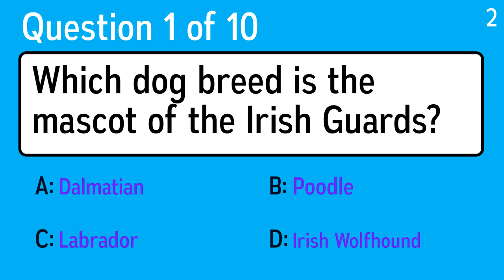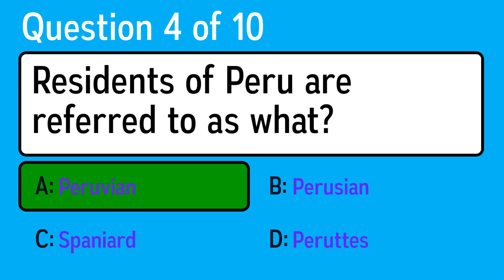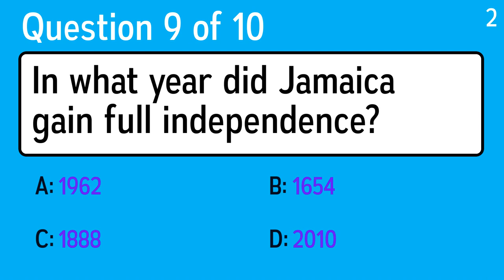Unbeatable Knowledge Quiz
Question 1: Which dog breed is the mascot of the Irish Guards?
 Answer a: Poodle
 Answer b: Labrador
 Answer c: Dalmatian
 Answer d: Irish Wolfhound

Question 2: On what show does Charlie Sheen star as Charlie Harper?
 Answer a: George Lopez
 Answer b: Two And A Half Men
 Answer c: Whoopi
 Answer d: Cold Case

Question 3: Which of these famous landmarks is in Europe?
 Answer a: Sears Tower
 Answer b: Buckingham Palace
 Answer c: Great Wall of China
 Answer d: Washington Monument

Question 4: Residents of Peru are referred to as what?
 Answer a: Spaniard
 Answer b: Peruvian
 Answer c: Perusian
 Answer d: Peruttes

Question 5: What year was the Y2K bug expected to cause problems with computers?
 Answer a: 1990
 Answer b: 2010
 Answer c: 2000
 Answer d: 1984

Question 6: Famous author Steinbeck has a full name of?
 Answer a: Alex Steinbeck
 Answer b: Michael Steinbeck
 Answer c: John Steinbeck
 Answer d: Anthony Steinbeck

Question 7: Maraschino is a variety of what fruit, typically the Royal Ann, which has been marinated in green or red food coloring?
 Answer a: Tomato
 Answer b: Apple
 Answer c: Cherry
 Answer d: Pepper

Question 8: What is the name of the person who announces the dance figures for a square dance?
 Answer a: Caller
 Answer b: Yeller
 Answer c: Instructor
 Answer d: Figure Head

Question 9: In what year did Jamaica gain full independence?
 Answer a: 2010
 Answer b: 1888
 Answer c: 1962
 Answer d: 1654

Question 10: Which member of The Allman Brothers Band was married to Cher?
 Answer a: Gregg Allman
 Answer b: Duane Allman
 Answer c: Butch Trucks
 Answer d: Dickey Betts